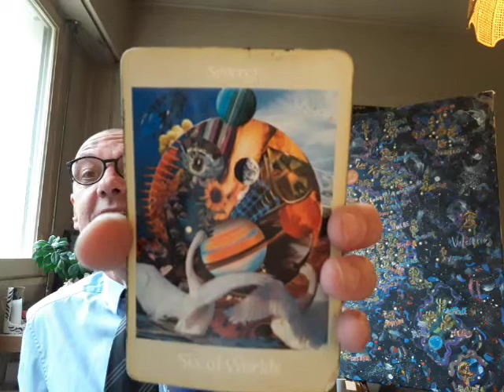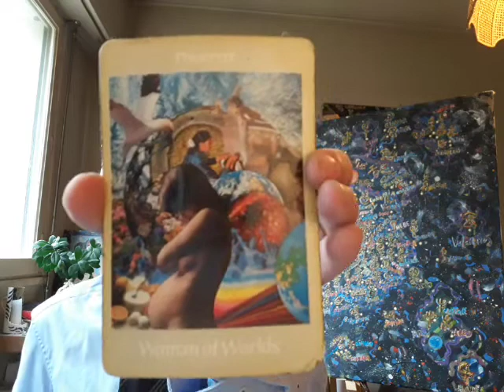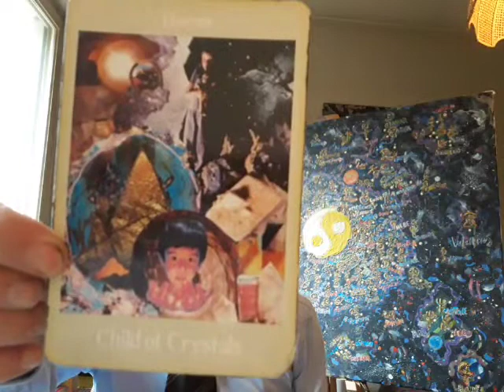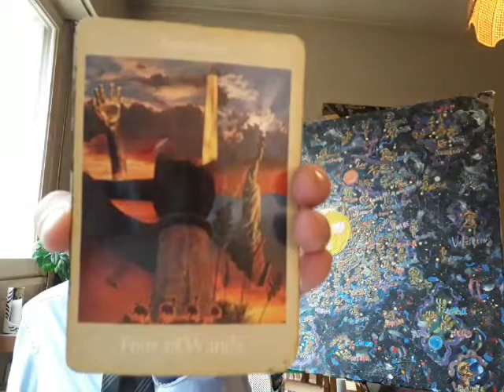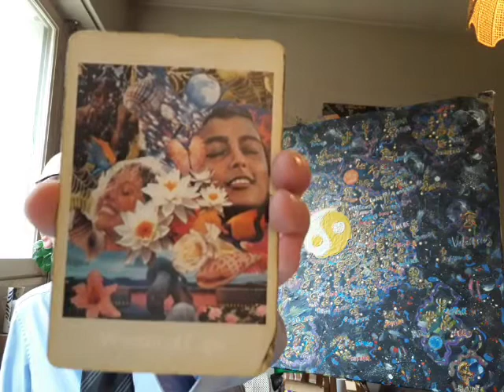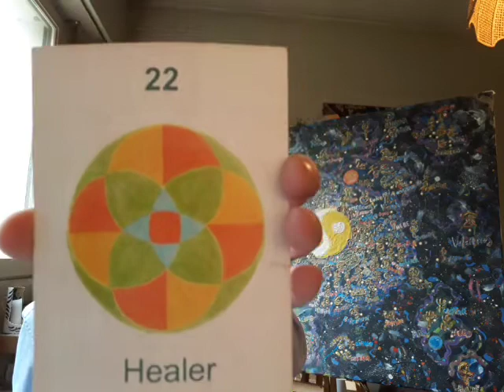TAROT (VOYAGER) - OCTOBER 2018 - COMMENTS ON SPIRITUALITY AND SONG (Emmenez Moi)